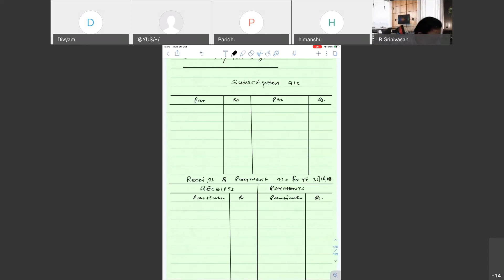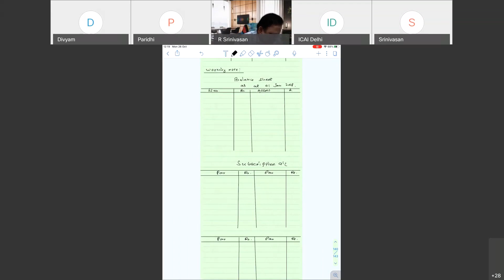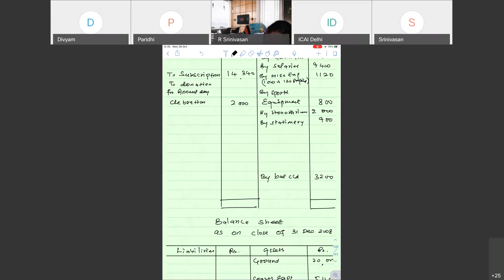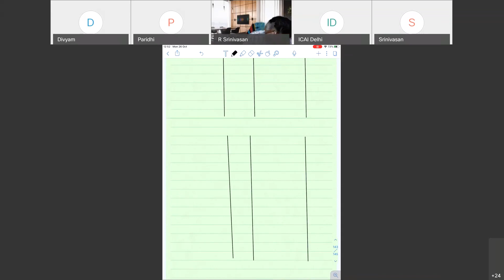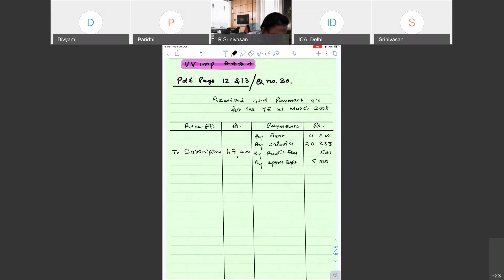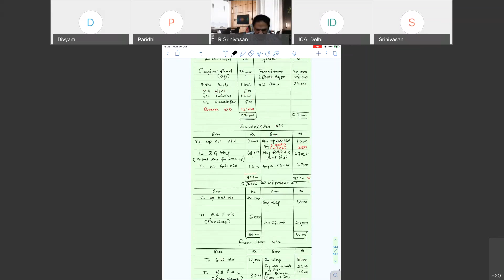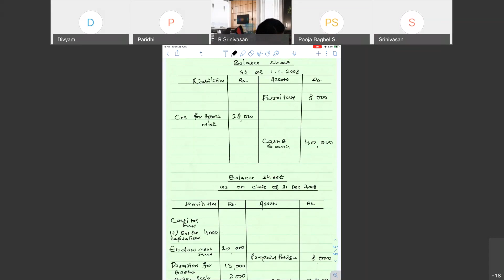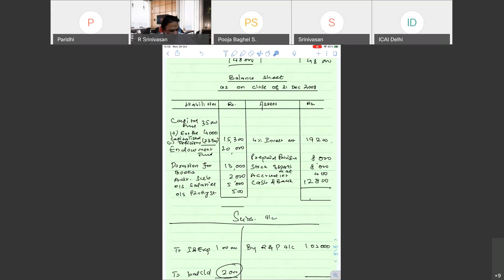NPO - Financial Accounting Class 12 Inter 1st for Dec. 2020 term